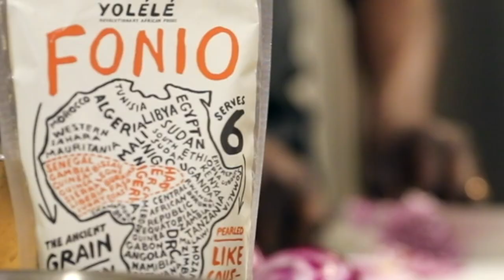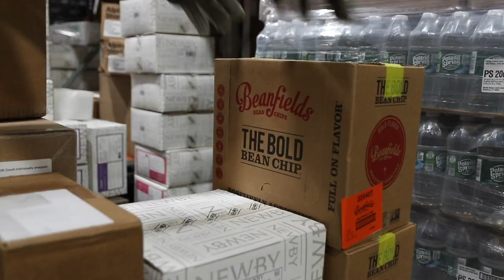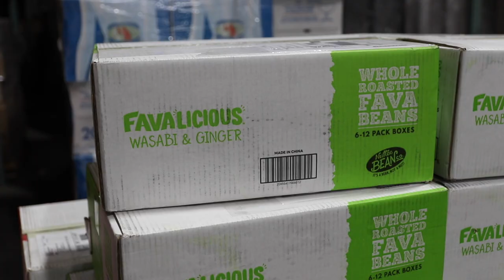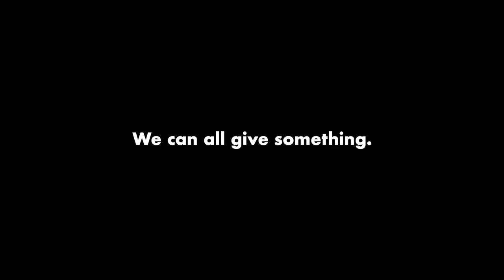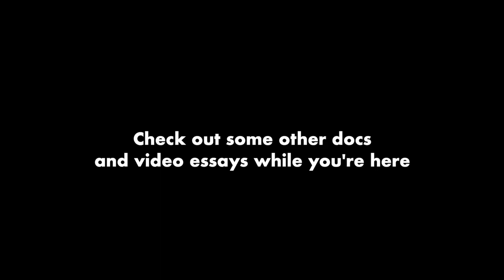He's Donating $10M Of Food To NYC Healthcare Workers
When Cole Riley found out frontline NYC healthcare workers didn't have any food or coffee (!!) available to them in hospitals, he decided to do something.

This is the story of how Cole and Founders Give have collected over $10M worth of food and beverages for our frontline healthcare workers.

He's showing the world what New Yorkers are made of.

And follow Cole on his journey on Instagram at @foundersgive.